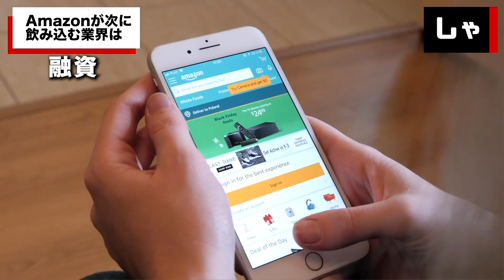Amazonが次に飲み込む業界で大リストラが始まる コロナが終わっても来る未来 大失業時代、倒産ラッシュは間近【歴史的緊急事態！日本と世界はこれからどうなるのか？】